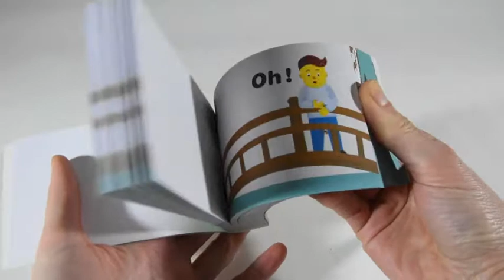SMACK ! FLIP BOOK tupera tupera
Un flip book tendre et plein de poésie créé par tupera tupera un duo d'artistes japonais très créatifs.